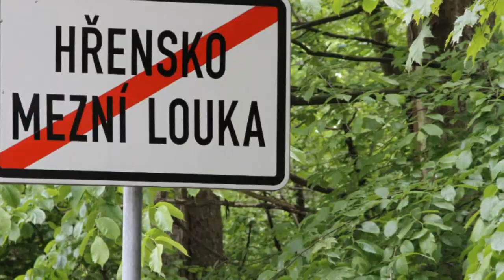Wanderung durch Edmunds Klamm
Wanderung durch Edmunds Klamm. Das Material wurde mit dem Programm "Blender" zu einer kleinen Multimedia-Show zusammengestellt.